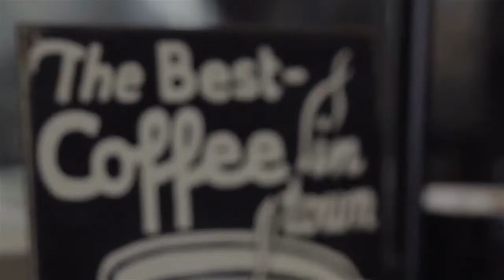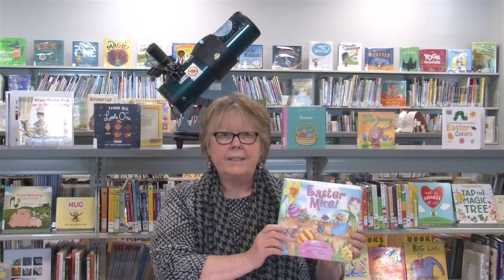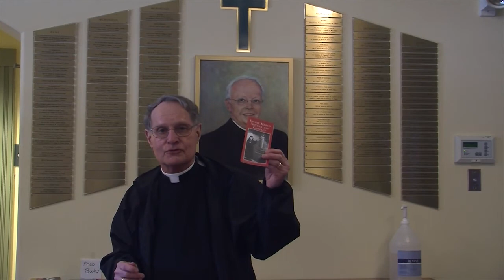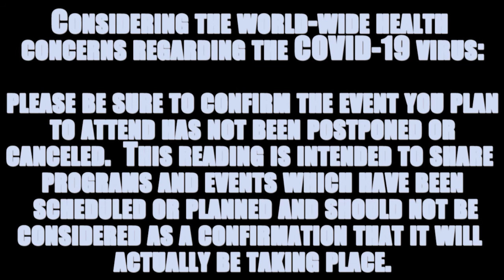NW0401 Plays over the weekend of April 2 through April 5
Looking for things to do in and around Wolfeboro?  William Hunter, Jack Larson, and Caden Laing offer a great overview of things coming up in and around Wolfeboro.  These young anchors pass the camera around to the Greater Wolfeboro Area Chamber of Commerce, the Wolfeboro Public Library, The Wolfeboro Parks and Recreation Department, Mike and the Hoss Sports Desk, Saint Katharine Drexel Catholic Church, and other organizations who share what's going on for their week ahead.

Please note:
As indicated at the beginning of the program and considering the world-wide health concerns regarding the COVID-19 virus:
Please be sure to confirm the event you plan to attend has not been postponed or canceled.  This reading is intended to share programs and events which have been scheduled or planned and should not be considered as a confirmation that it will actually be taking place.